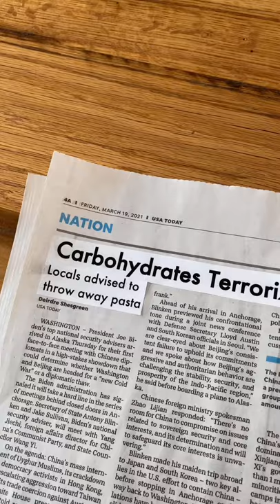Talking corgi FREAKS out over unhealthy diet!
Olivia the talking corgi discovers a news headline revealing the danger caused by all CARBOHYDRATES and cleans out the kitchen but her brother, Hammy only cares about having cookies!